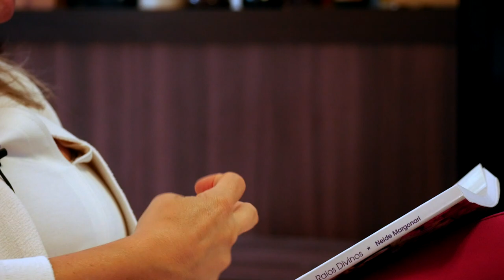Depressão, por Florais de Saint Germain, Talita Margonari Lazzuri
Neste vídeo são abordadas algumas essências florais com o intuito em auxiliar pessoas que se encontram em um processo depressivo, vivendo na escuridão da alma. As essências indicadas possuem uma potência energética que promovem o renascimento da esperança e entusiasmo pela vida. Estruturam o primeiro passo de uma caminhada de volta á Luz.
Opções:
- Fórmula Ânimo e Equilíbrio (fórmula pronta)
- Gerânio+ Saint Germain+ Oliva de Fátima+ Abies de Lourdes ( solicitar manipulação das 4 essências juntas, tomar 8 gotas duas vezes ao dia).